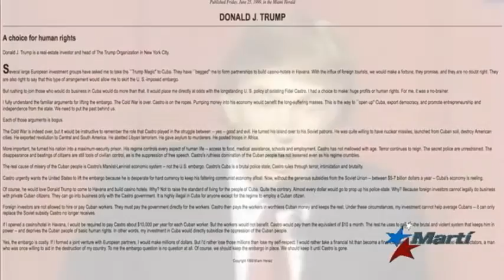Trump en la mira por supuesta violación del embargo comercial de EEUU a Cuba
En medio de la campaña presidencial por la Casa Blanca, un artículo de la revista Newsweek, ha sugerido que una compañía controlada por el candidato republicano Donald Trump, habría realizado en el año 1998 actividades empresariales en Cuba.